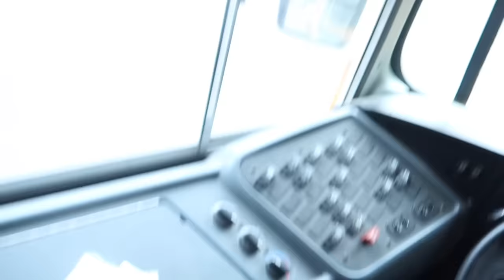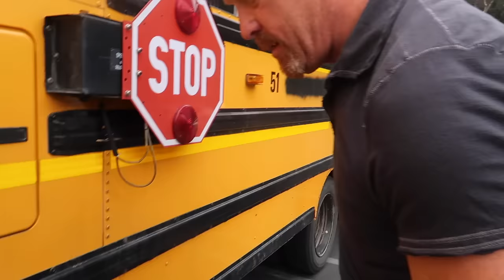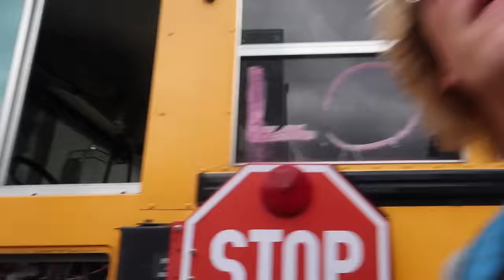CAUGHT A GUY TRYING TO STEAL MY BUS! (raw)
Literally cannot believe this.